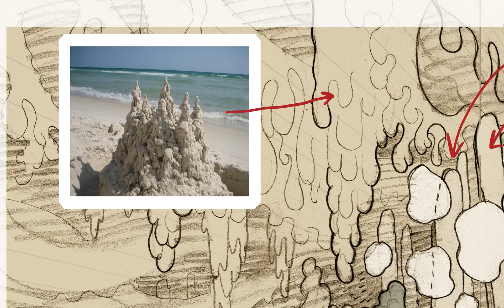Dreamworks’ Trolls Band Together, Easy Island interior stage